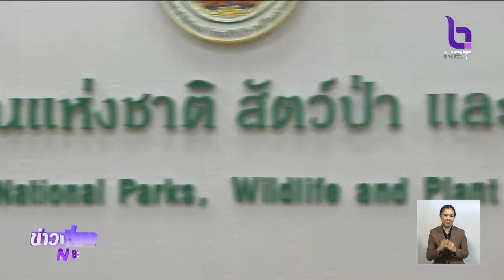"หัวหน้าวิเชียร" ยืนยันขอย้ายออกจากพื้นที่ ไม่เกี่ยวข้องคดีเสือดำ เหตุมีปัญหาสุขภาพต้องรับการรักษา